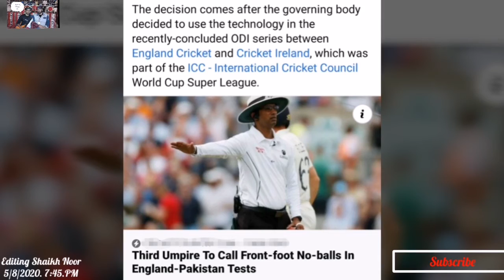Sports roundup with Ubaid Tahir 5/8/20, Qatar forward AlmoezAli, top scorer in last year’s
Qatar forward AlmoezAli, top scorer in last year’s AsianCup with a record nine goals, is eligible to play for them, the Court of Arbitration for Sport ruled on Monday as it dismissed an appeal by the UAE..!

Our Test squad are straight back into action against Pakistan! 🏴󠁧󠁢󠁥󠁮󠁧󠁿🇵🇰..!

Everything you need to know about how to follow our Test series against Pakistan 👇.!

5/8/2020. 7:45.PM